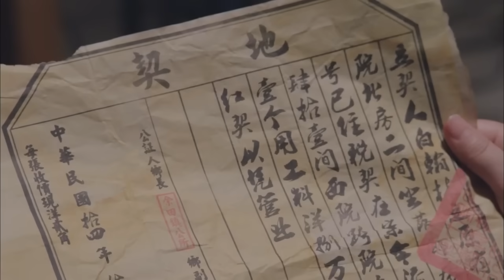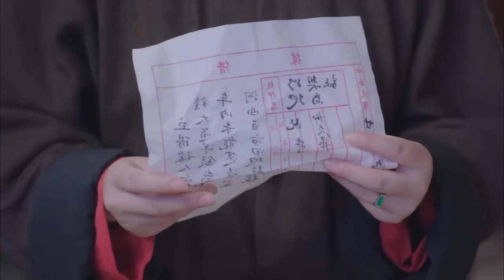SỨ MỆNH LỊCH SỬ - Tập 2 │ Phim Kháng Nhật Đỉnh Cao Siêu Hấp Dẫn Nhất 2023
Phim: Sứ Mệnh Lịch Sử
Lịch chiếu: Mỗi ngày hai tập lúc 19h
Nội dung:
Năm 1931, thị trấn Dư Điền, Hoài Đông. Để duy trì kinh doanh và tài sản, ông chủ Bạch già phải gả Bạch Linh cho Tiền Nhất Phi. Bạch Linh nhảy vách để tự tử, Đường Thiên Minh và người hầu ruộng Điền Tiểu Mãn đã cứu cô ấy. Đường Thiên Minh quyết định giúp gia đình Bạch trả nợ, bác Đường Quán Hồng ngăn cản hết sức. Hóa ra Đường Thiên Minh không phải là con trưởng của nhà họ Đường, mà là con trai của Điền Thụ Hiệp, em ruột của người hầu Điền Tiểu Mãn. Bạch Linh tìm cách trả thù, đi lại giữa Tiền Nhất Phi và Đường Thiên Minh. Quân Nhật xâm lược thị trấn Dư Điền, máu chảy thành sông, dân chúng khốn khổ. Hai nhà họ Tiền và Đường bị cướp bóc, tiêu tan. Điền Tiểu Mãn dẫn đội súng hai nòng lên núi làm cướp chống Nhật. Đường Thiên Minh tham gia quân Quốc Dân đảng dưới trướng Hà Đồng trưởng. Tiền Nhất Phi trở thành kẻ thông đồng Nhật, còn Bạch Linh biến mất. Vài tháng sau, Bạch Linh trở lại Dư Điền, cô kết hôn với Chu Tấn Thao và cùng Đường Thiên Khải bắt giữ tay sai Nhật. Sau chiến thắng Nhật, Điền Tiểu Mãn gia nhập Đảng Cộng sản dưới trướng đội của Hương Lan. Quốc Quân thua trận chạy ra Đài Loan, Tổ quốc giải phóng. Đường Thiên Minh sang Đài Loan, Điền Tiểu Mãn và Đường Thiên Minh từ đó mỗi người mỗi bên tiếp tục hoàn thành sứ mệnh lịch sử giao phó.